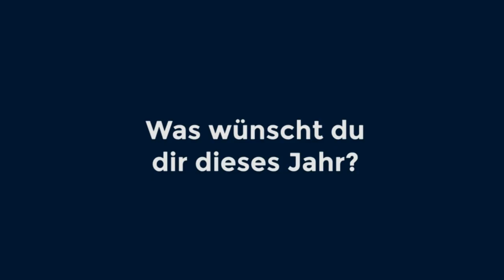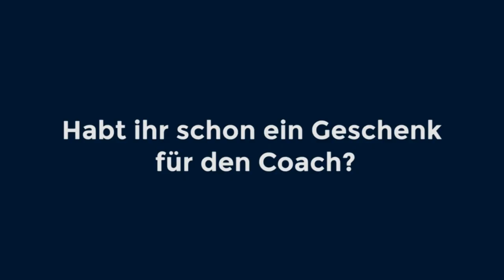Die ALBA-Weihnachts-Umfrage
Gibt es den Weihnachtsmann? Was liegt beim Coach unterm Weihnachtsbaum? Die Studenten der Berliner Medienakademie fragten bei unseren Jungs nach.